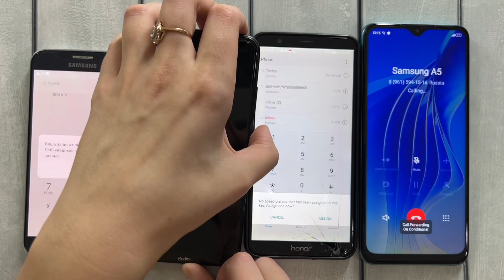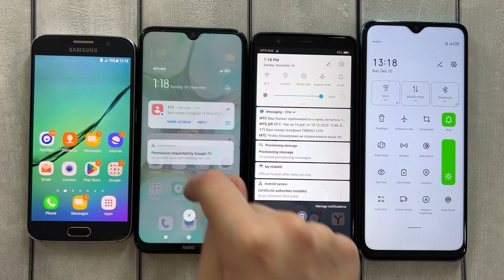Samsung s7 & Radmi Note 8 & Honor 7 X & Infinix hot 30i / Incoming Call